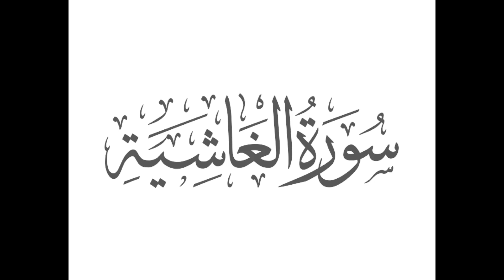Surah Al Ghashiyah